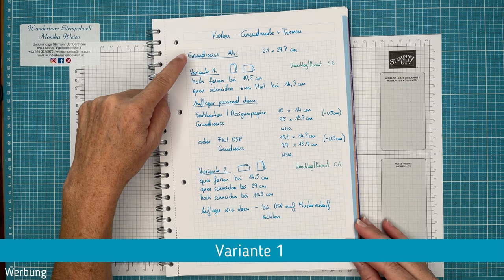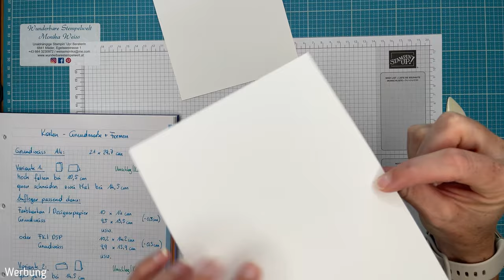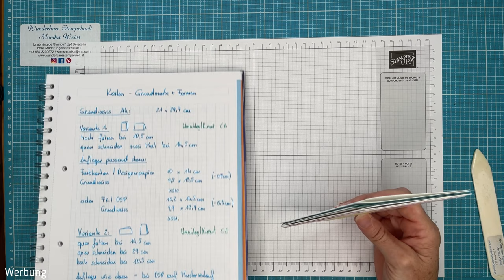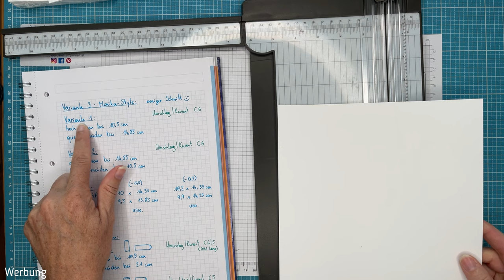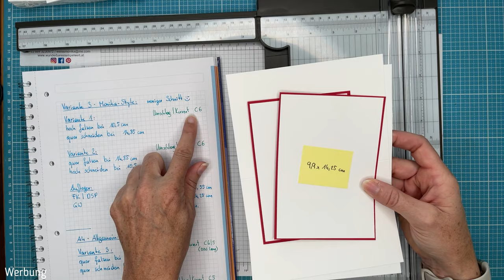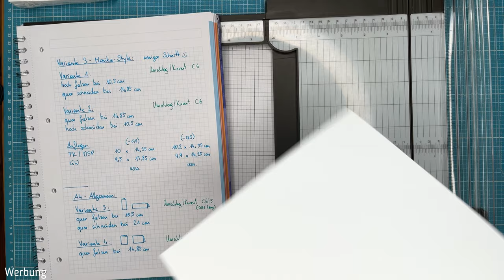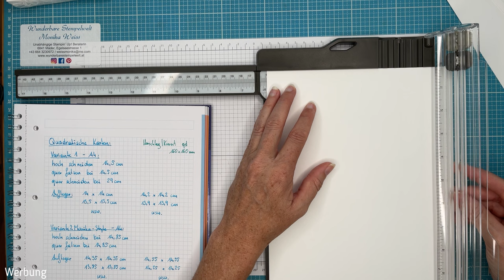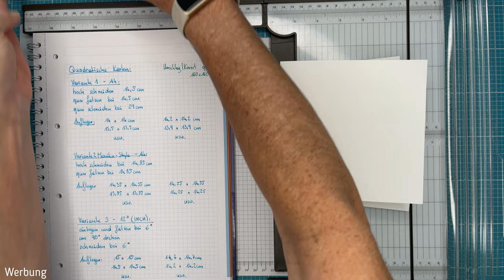Grundkarten - Maße und Zuschnitt für Standard-Kartenformen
Du möchtest gerne Grusskarten zuschneiden und dir fehlen die Maße dazu? Hier findest du verschiedene Standard-Kartenformen und die möglichen Maße, die du benötigst um mit Papier in A4 und/oder INCH zu gestalten.

Die Maße sind keine "Erfindung" im eigentlichen Sinne von mir. Diese Maße werden wohl seeeeeehr häufig verwendet und ergeben sich einfach aufgrund des Grundmaßes der verwendeten Papiere.

Viel Freude beim Gestalten, meldet euch, wenn ihr Fragen habt.

Wunderbare Stempelwelt
Monika Weiss

pinterest.at/monika4759

Musik: @Solcay2 Danke für den tollen Song "Place to be" aus dem Album Mercy me